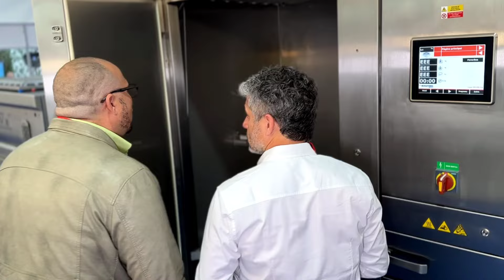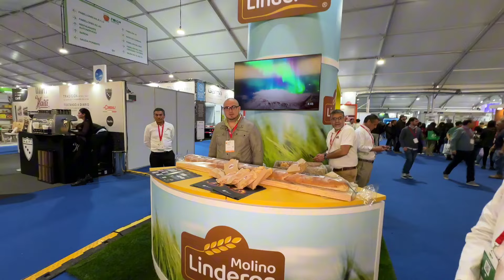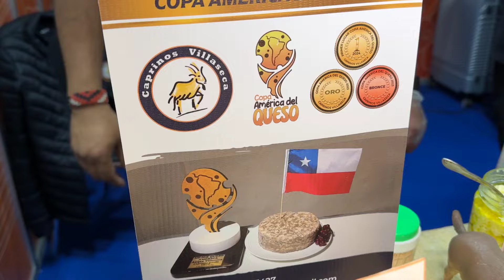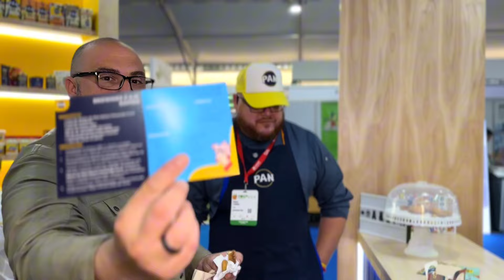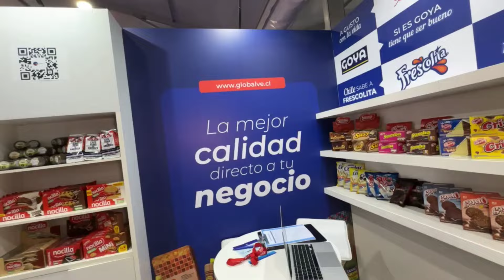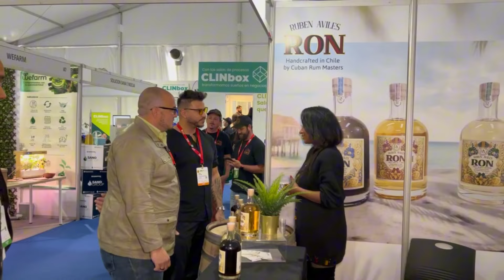FOODSERVICE 2024 la Feria Gastronómica más Grande de Chile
Únete a mí en este recorrido exclusivo por la FOODSERVICE 2024, la feria gastronómica más grande de Chile! En este vídeo, te llevaré por los stands más destacados, te presentaré las últimas tendencias y innovaciones en la industria alimentaria y entrevistaré a algunos de los exponentes más influyentes.

Descubre:

- Lo último en tecnología y equipamiento para restaurantes y establecimientos gastronómicos
- Innovaciones en productos alimenticios y bebidas
- Tendencias en diseño y decoración para espacios gastronómicos
- Entrevistas con chefs, empresarios y expertos en la industria.